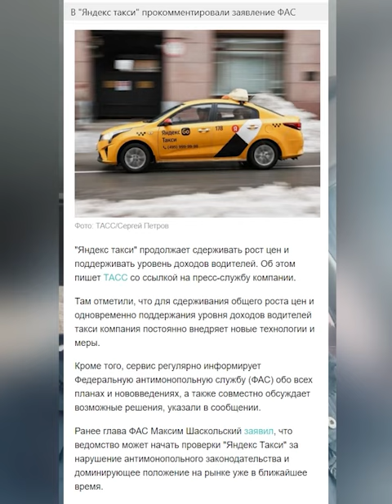Яндекс такси по приказу ФАС снизил цены!!! Что будет с доходами таксистов?